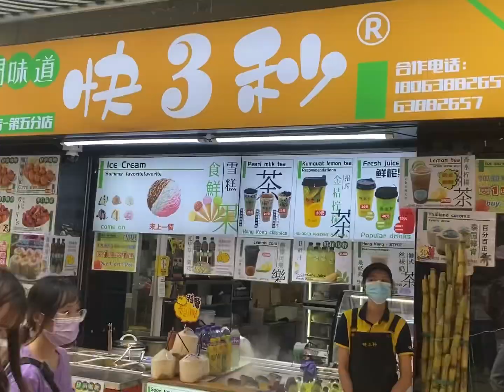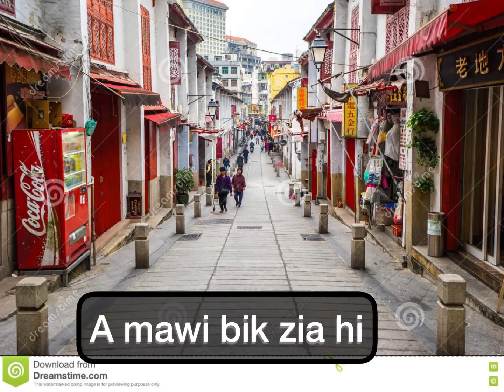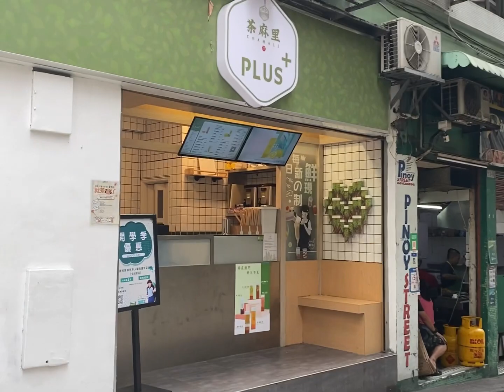Explore Macau|| Indiana Jones an channa area kan tlawh kual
Henglai area hi film tam takah a lang tawh a,amaherawh chu Virus kai khawchhungah an awm avangin fimkhur thilah kan vak zau duh ta lo a.. a trul leh hun remchang dangah kan la fang nawn leh dawn nia.